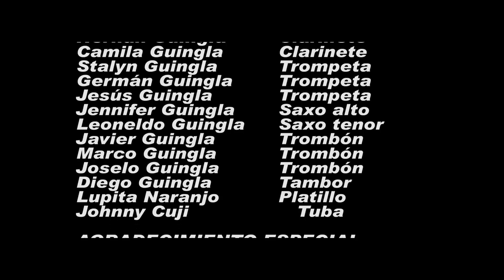POR TU AMOR - Banda de SAN LORENZO No. 4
TEMA: POR TU AMOR - San Juan
AUTOR: D.R.A.
ARTISTA: Banda de Músicos SAN LORENZO No. 4
Producción General - JVrecord's Productora Audiovisual